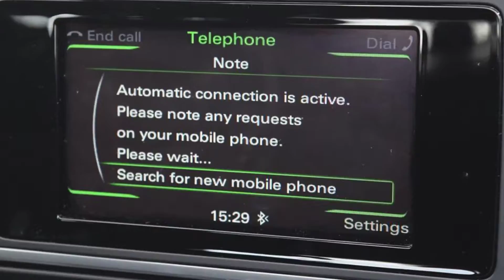YM65VMG Audi A6 2.0 TDI Ultra S Line 4dr S Tronic